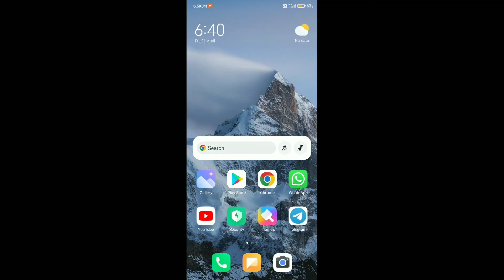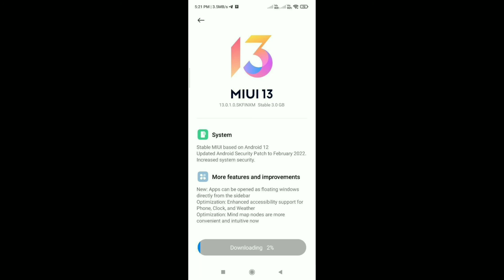How To Fix Auto Restart Problem Redmi Note 10 Pro/Max After MIUI 13 Android 12 Update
Hello friends eash video me hamne aap ko bataya hu ki Redmi Note 10 Pro/Max device me MIUI 13 Android 12 update ke baad auto restart problem kaise theek kare